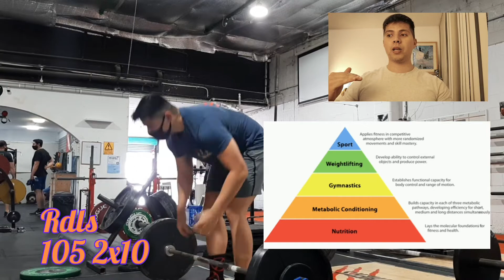Is Powerlifting too niche as a sport?